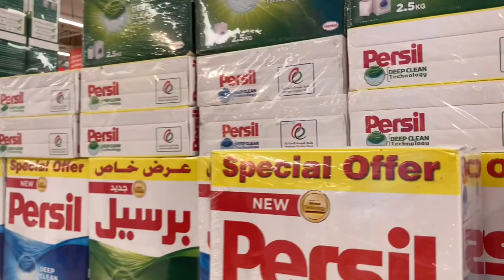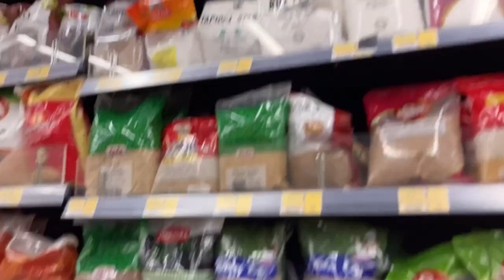AL JIMI MALL // GROCERY DAY VLOG 5